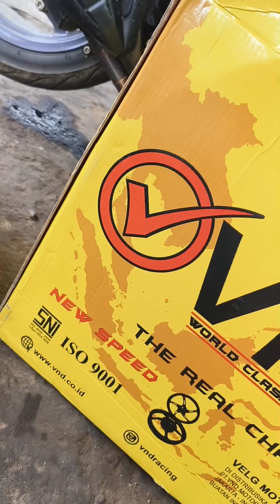Ganti Ban Tubles Di Pelek VND Dengan Tire Changger JAMIN ANTI LECET‼️